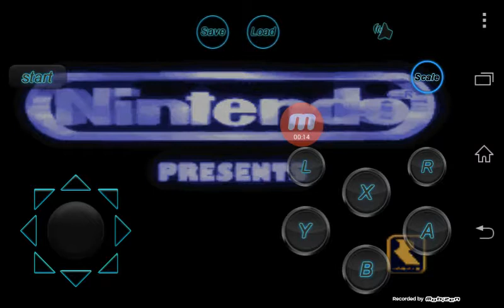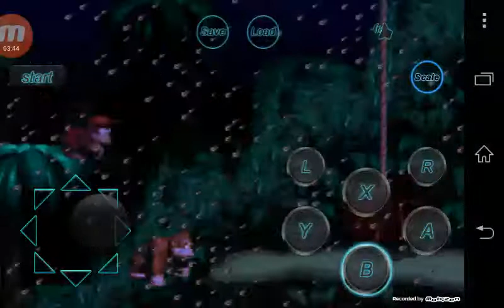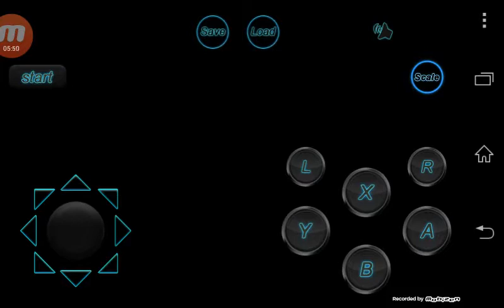Jogando Donkey Kong Country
Link a boss